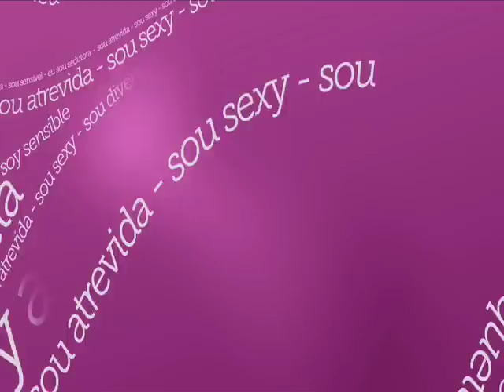Warner Channel - Somos como tú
Mujeres coquetas, atrevidas, sexys, divertidas, románticas y sensibles. Somos como tú, Somos Warner